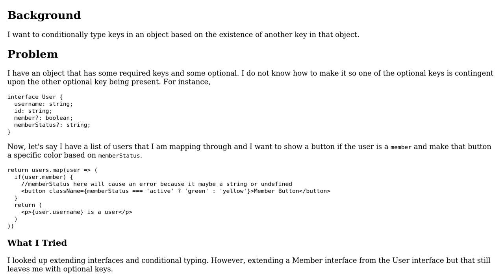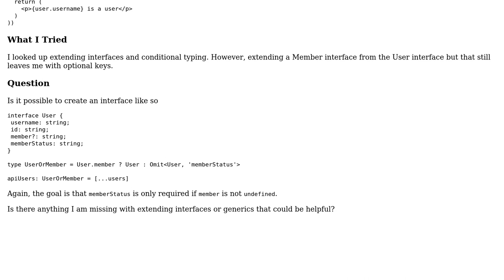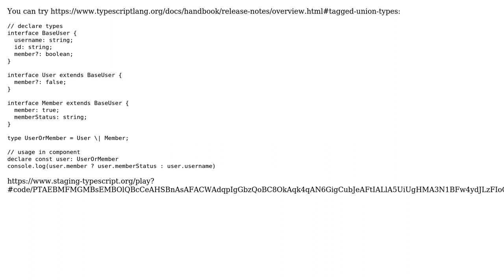Typescript Conditional Object Keys: Prop A exists Prob B must exist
With thanks & praise to God, and with thanks to the many people who have made this project possible! | Content (except music & images) licensed under CC BY-SA | Music | Images & others | With thanks to user Bens Steves user acrazing and the Stack Exchange Network Trademarks are property of their respective owners. You are responsible for your own actions.